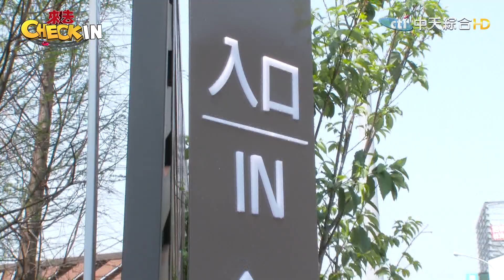【CHECK IN 台中】 台中最新最夯精品旅店 地窖風格讓您耳目一新！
《來去CHECK IN 》
►播出時間→ 5月5日起每週日晚間九點